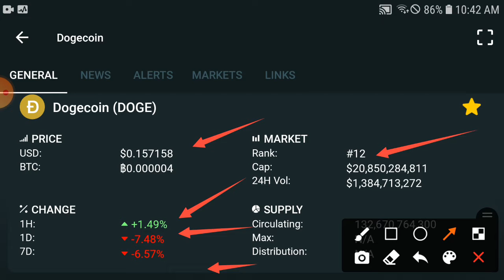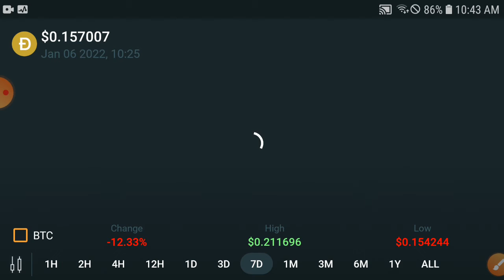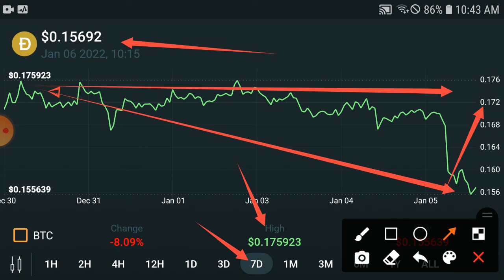Dogecoin Great Update! || Dogecoin Price Prediction & News Today! Doge Today News